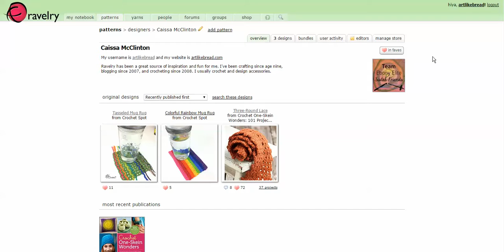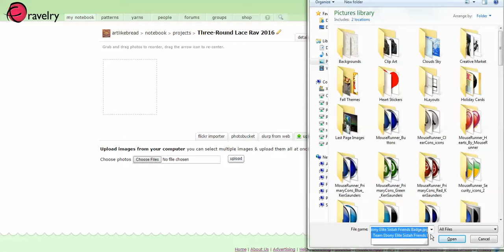How to Make a Project Page for the Ravellenics 2016 by Caissa McClinton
This video was made to help members of Team Ebony Elite Sistah Friends to make project pages on Ravelry with the appropriate tags for the Ravellenic Games 2016.